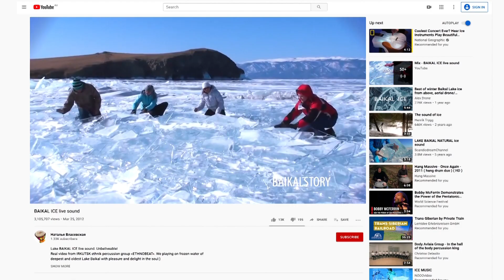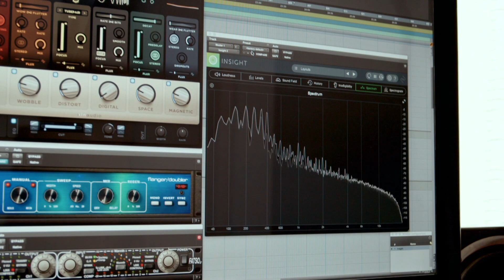Turning the Sounds of Glaciers into Music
Using sounds he recorded at the Vatnajökull Glacier in Iceland American muso Charles Van Kirk has made a special sonic tribute to the country's melting glaciers. Charles felt a sense of urgency to record the way the glaciers sound before they’re gone forever. The sounds he recorded are available on the music platform Splice for other musicians to use too. He hopes this will be a vehicle to discuss climate change!
We caught up with Charles to chat about the project!